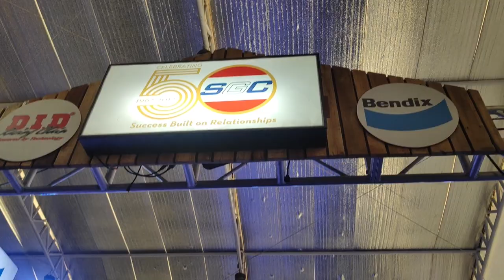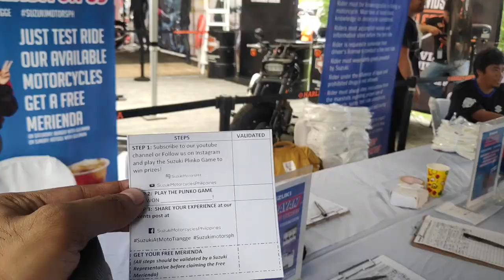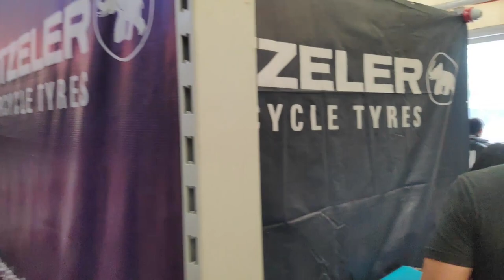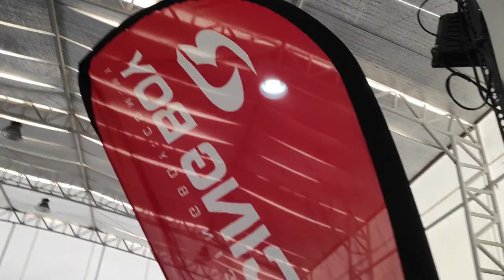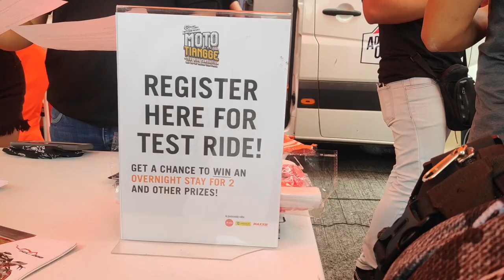Makina Moto Tiangge 2019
Mabilisang pasilip sa mga booths na meron at mga iba-ibang accesories at items na mabibili sa Makina Moto Tiangge 2019! Kasama nadin ang mga pwedeng gawin katulad ng games at testrides ng iba-ibang motor!

Rektahan na!